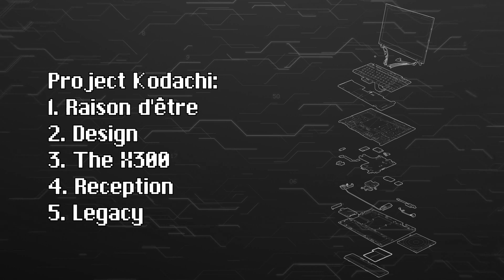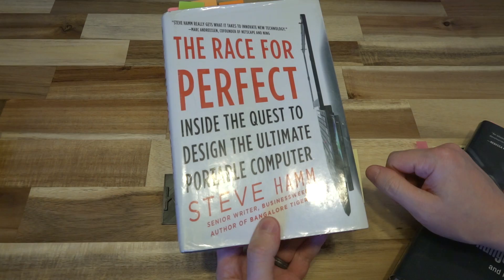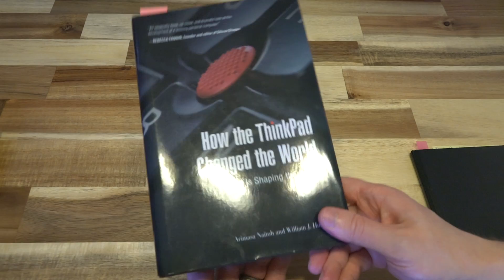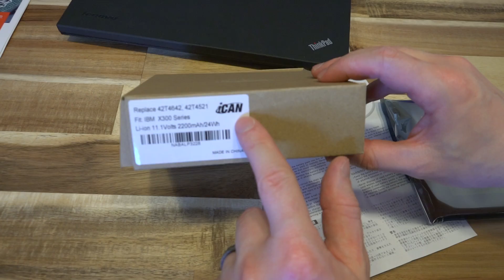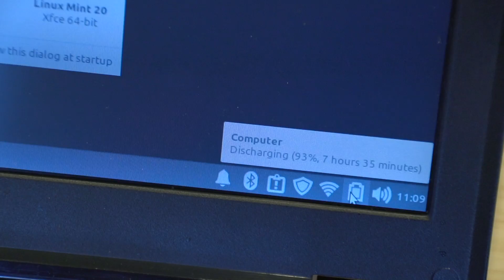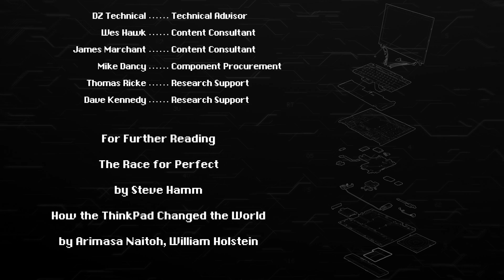Lenovo ThinkPad X300 Episode 3: The X300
In episode  3, we take a look at the ThinkPad X300 itself!

Thanks to mustitisnt for pointing out the onscreen timer for the boot time is 5 seconds off. Sorry about that everyone!

Looking for one yourself? Check eBay and your local classifieds. Amazon also has a series of parts and machines.

Timestamps:
0:00 Introduction
0:58 Books and Research
2:28 ThinkPad X300
2:37 Specs
5:00 Ports
7:09 Disassembly
10:53 Start-Up
12:00 Conclusions